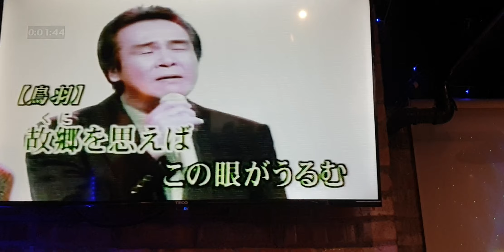演歌兄弟 cover 洪董 松牧師